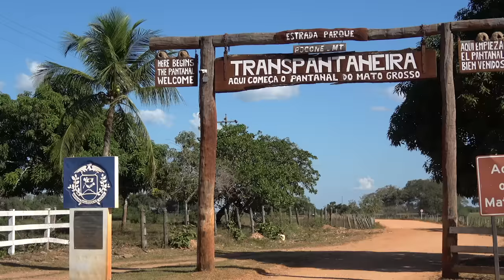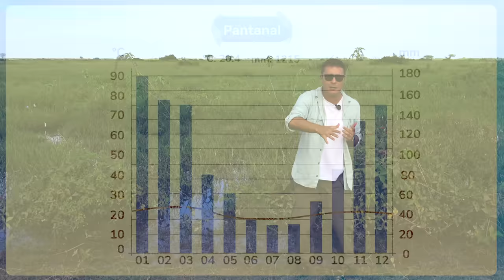Pantanal | Biomas do Brasil | Ep.1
Você sabe por que o Pantanal é considerado um Patrimônio Natural Mundial da Humanidade?

Para responder a esta pergunta, eu fui até lá e vi de perto a beleza deste Bioma do Brasil. Apesar de ocupar somente 1,76% do território brasileiro, e cobrir uma área de 250 mil km², o Pantanal é altamente rico em biodiversidade!

Quer ver de perto as características gerais desse Bioma que vive sendo cobrado nos vestibulares e no ENEM? Embarque nesta aventura comigo e, neste primeiro episódio, saiba tudo sobre o solo, o clima e a vegetação da maior planície inundável do mundo!

Com vocês: Pantanal!

👉 ASSISTA AOS OUTROS VÍDEOS DA SÉRIE BIOMAS DO BRASIL!